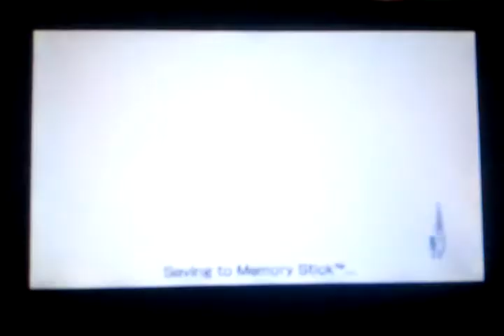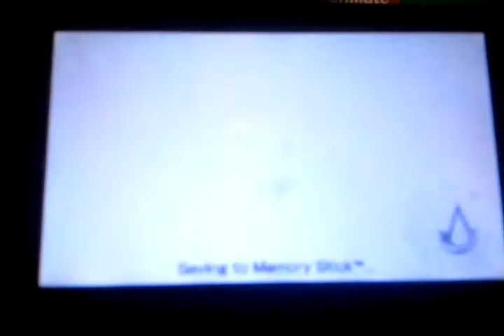Assassins creed 2 part 4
Chainmail Gorilla has to wait through a lot of talking in this episode. Oh yeah, and to make up for all this missing out of the videos this week because his unit exams, he is posting 5 videos a day!